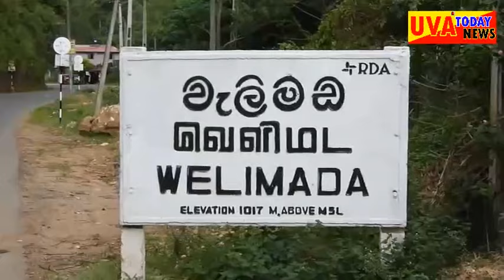වැලිමඩත් මිනිස්සුත් එළවළු අත් හරියි